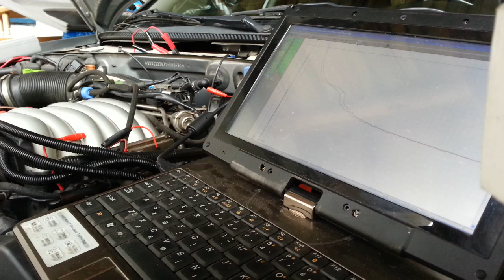MPI Injector test by scope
MPI Injector needle trajectory testing by scope.